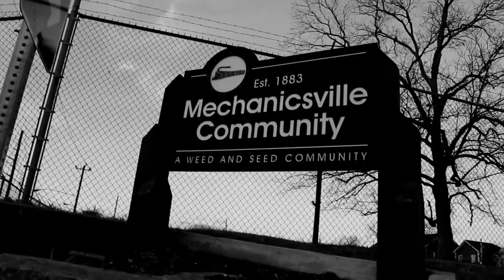GHETTO CELEBZ & D.T.S. SNIFFING DAT YAYO (2013)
D.T.S. AND PRINCE FROM GHETTO CELEBZ TEAM UP FOR A CLASSIC.